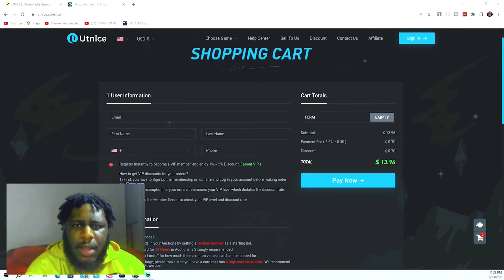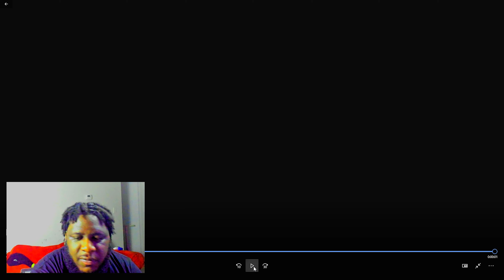Playing Dubby's Defense For The First Time Was Hell!